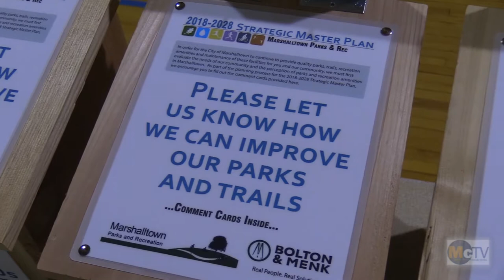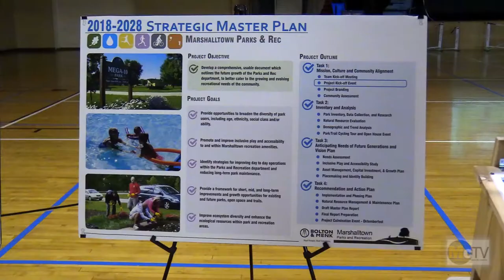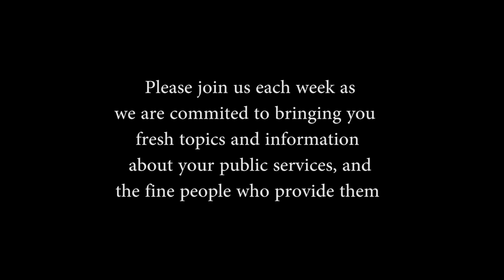At Your Service 7 12 17